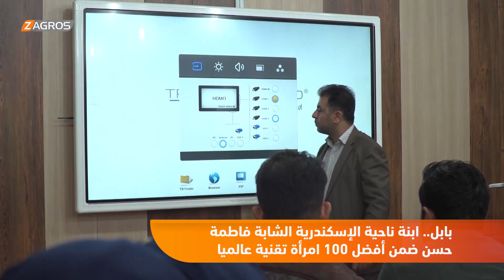بابل.. ابنة ناحية الإسكندرية الشابة فاطمة حسن ضمن أفضل 100 امرأة تقنية عالميا